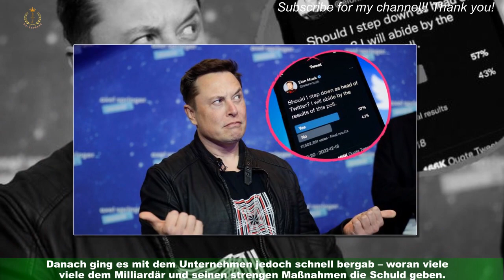Elon Musk ist jetzt Person größtem finanziellen Verlust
Diesen Rekord wollte Elon Musk (51) sicherlich nicht aufstellen! In den vergangenen Monaten sorgte der Tech-Mogul für jede Menge Schlagzeilen: Nach ewigem Hin und Her kaufte der Tesla-CEO tatsächlich die Social-Media-Plattform Twitter.Danach ging es mit dem Unternehmen jedoch schnell bergab – woran viele dem Milliardär und seinen strengen Maßnahmen die Schuld geben.Noch dazu ist zuletzt die Tesla-Aktie eingebrochen. Beides dürfte zu folgendem Effekt geführt haben: Musk hat so viel Geld verloren,